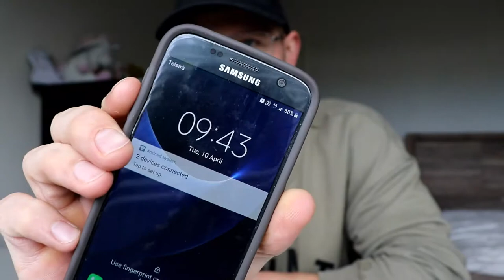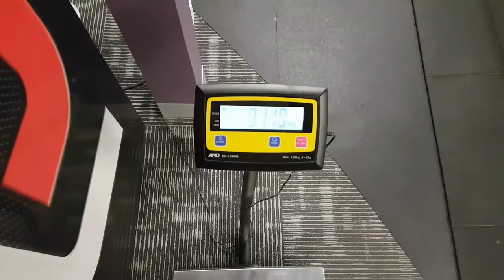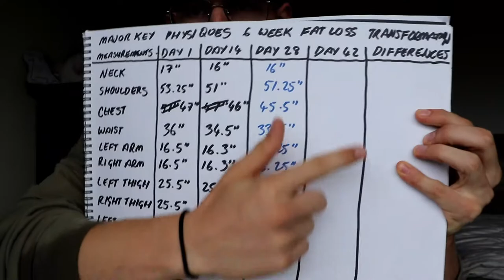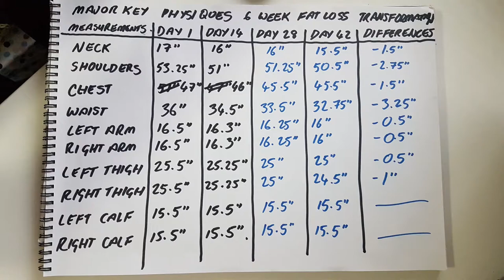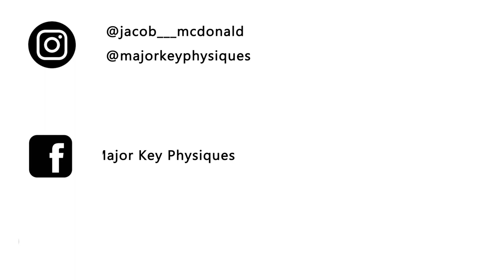MKP Fat Loss Challenge | 6 Week Check-In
In this video I go through my 6 week FINAL Check-In and all results of the Major Key Physiques 6 Week Fat Loss Transformation Challenge.